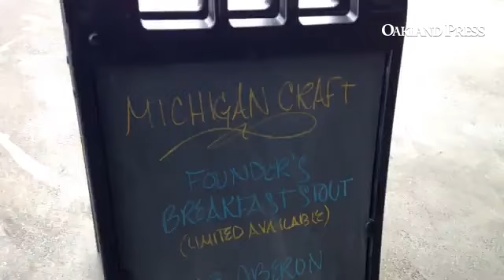Fans all over Comericapark represent for their city. DetroitTigers ALDS .. Check out the funny s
Fans all over Comericapark represent for their city. DetroitTigers ALDS .. Check out the funny surprise at the end.